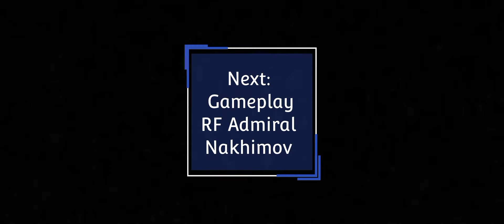[Modern Warship] Gameplay and equipment of "RF Admiral Nakhimov" The beast from Russian